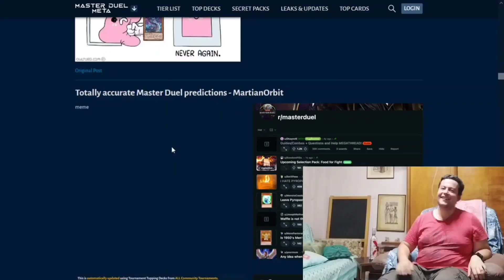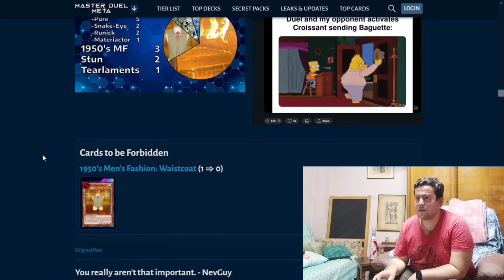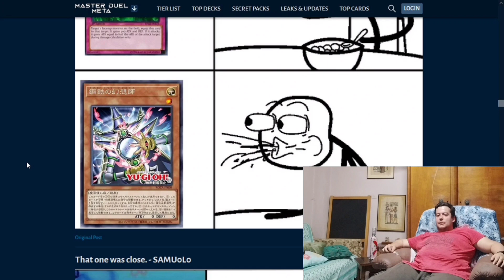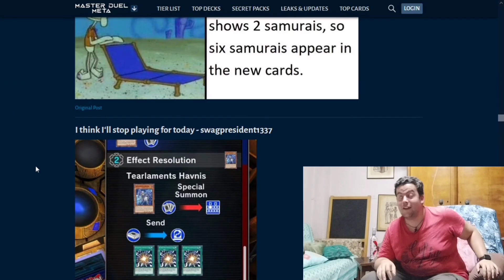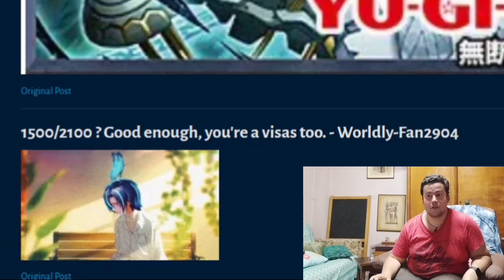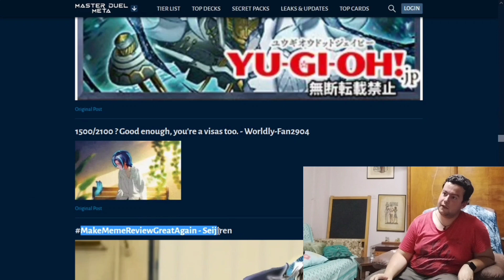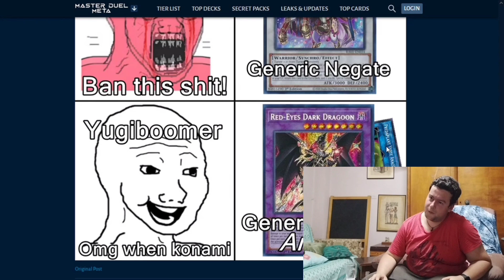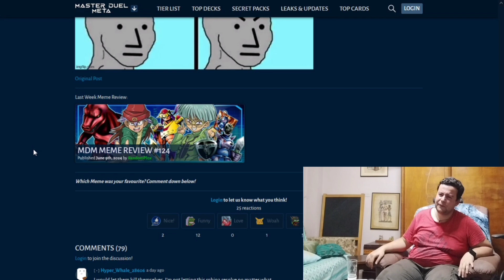Drunk Review (Finale)